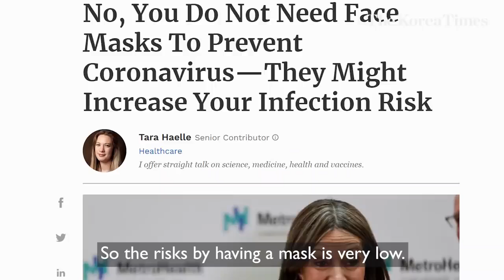'Vaccines won't work' US virologist breaks down COVID 19, how to curb spread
Lessons learned from Dr. Djaballah about the COVID-19, caused by the SAR-CoV2 virus, can be summed up in several notes. Check out the video interview with Dr. Djaballah for more in depth.

- How much do we know about this virus?
- Where far are we from developing a vaccine?
- Who holds the key to understanding the nature of COVID-19?
- The debate: Mask or no mask?
- Why don't we have a vaccine for SARS-CoV1 yet?
- Can we stop the spread? How?
- Lessons to learn from the COVID-19 outbreak